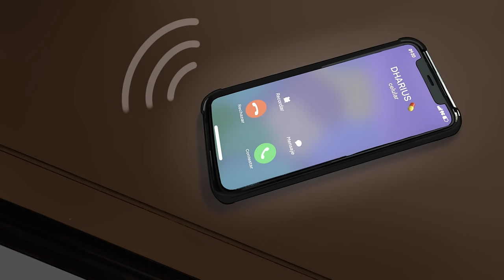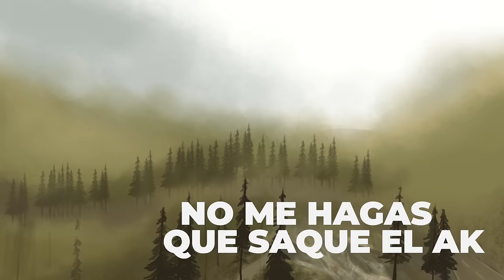MC Davo & Dharius - WARZONE FREESTYLE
¡Sigue a MC Davo!

¡Sigue a Dharius!

-Soyeldeibeat
-Dhariusoriginal